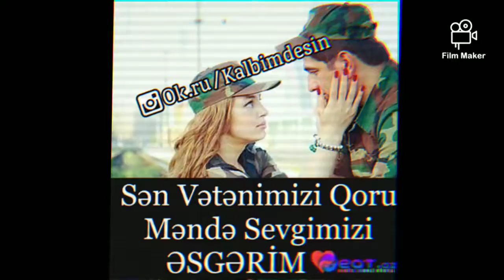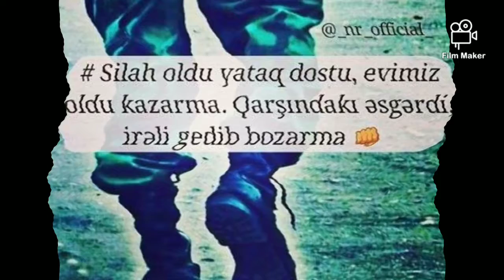QARABAĞIN VARİSİYİK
Hər vaxtınız xeyir, dəyərli izləyicilər. "Qarabağın varisiyik"adlı yeni şeirimi sizlərə təqdim edirəm. Buyurun,dəyərləndirin.